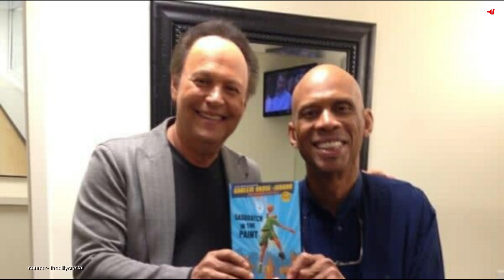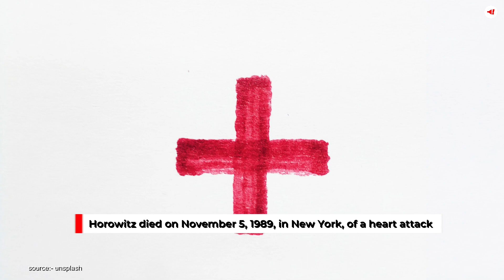Who was Vladimir Horowitz?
Vladimir Horowitz was a Russian-American classical pianist who won 25 Grammys before his death in 1989. Horowitz received piano instruction from an early age, initially from his mother, who was herself a pianist. He was celebrated for his flawless technique and an almost orchestral quality of tone.